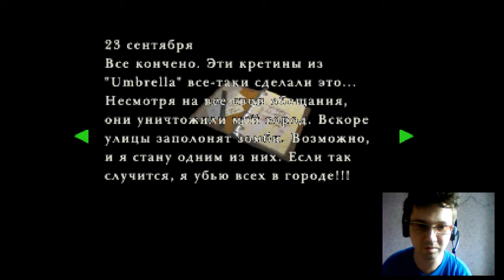Прохождение Biohazard 2HD,часть 6,Первая нелепая смерть